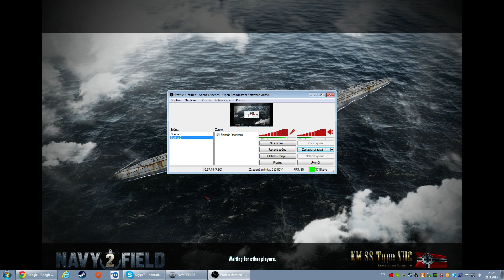NavyField 2 - part 2